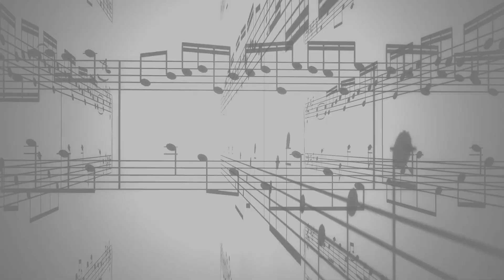Sports-Hop Podcast Episode 16 with Hip Hop artist Beezy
Sports-Hop host Mack B. & Co-host Kapeash catch up with Hip Hop artist Beezy as they talk about his music, his clothing line "Self Made Empire", life as a father, and sports related topics.